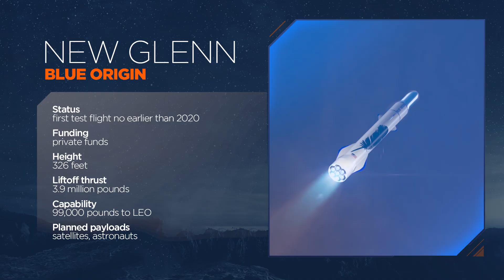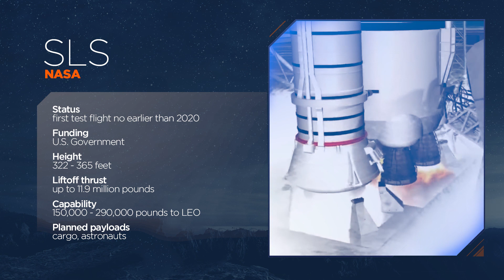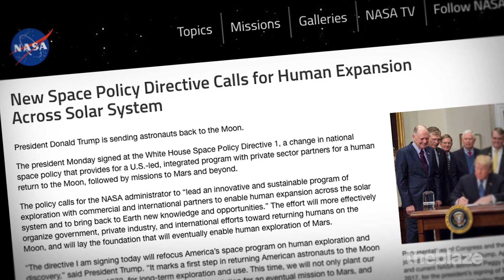The New Space Race is On!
The new Space Race is on and the private sector is leading the way!